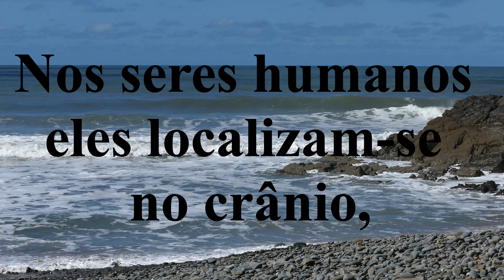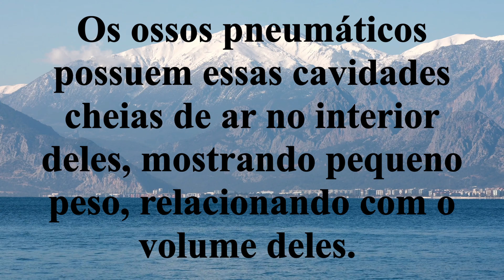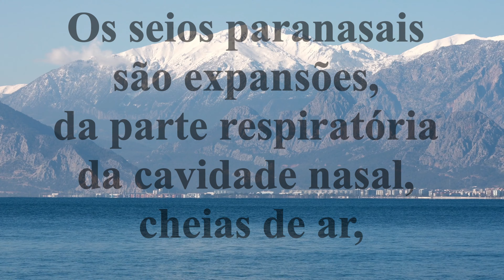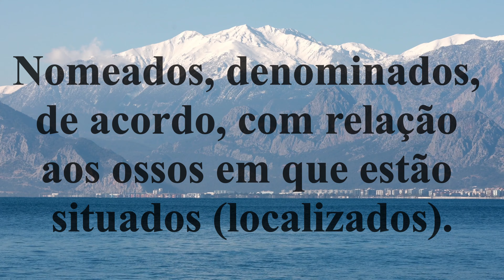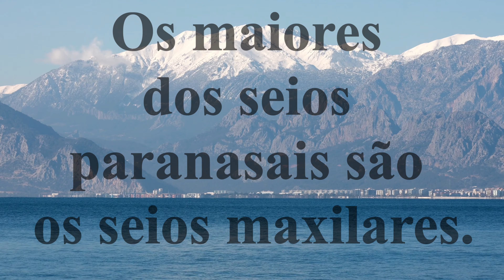Ossos pneumáticos - HD; 4K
Ossos pneumáticos (Os ossos pneumáticos são o osso temporal, o osso frontal, o osso esfenóide, o osso etmóide e o maxilar superior) o osso frontal, o osso esfenóide, o osso etmóide e a maxila são os ossos que possuem os seios paranasais.